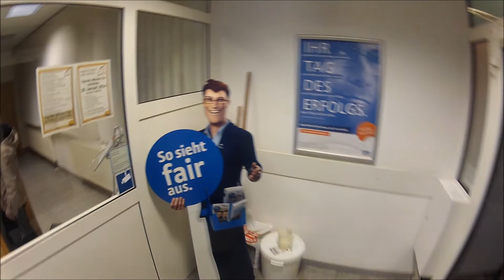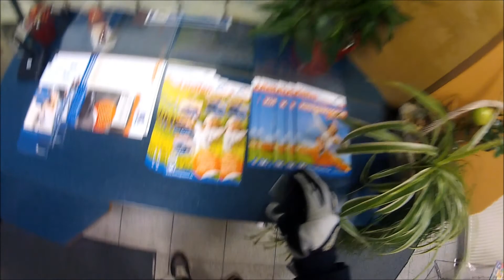We Cant Stop!